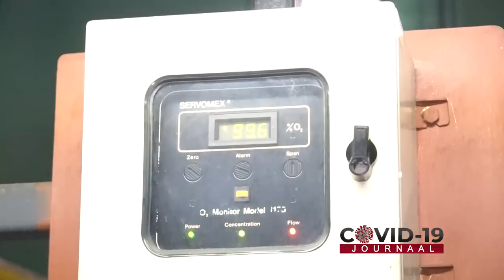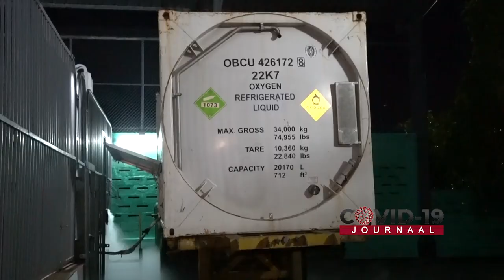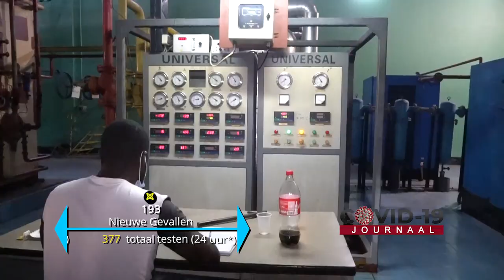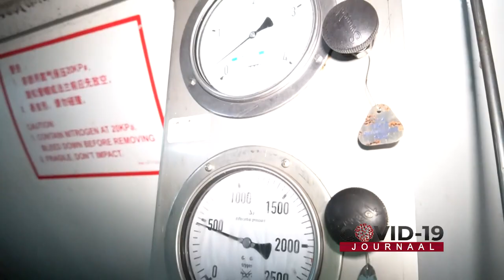COVID-19 JOURNAAL AFLEVERING 211, DD 26 MEI 2021